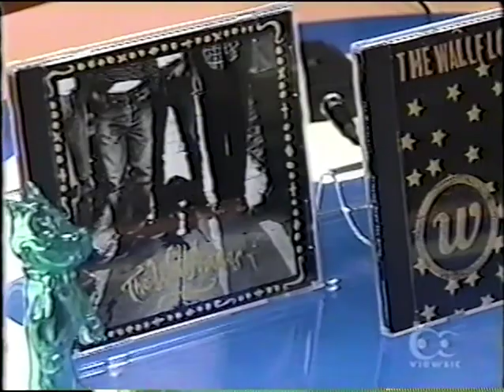The Wallflowers -Breach Japanese Promo Clip 2000-2001